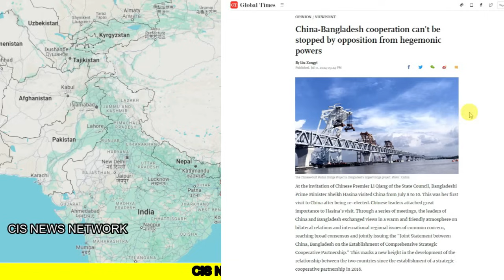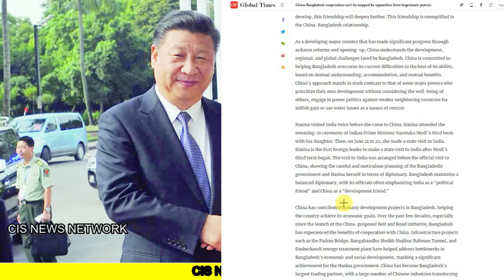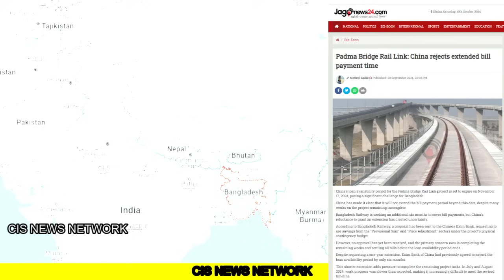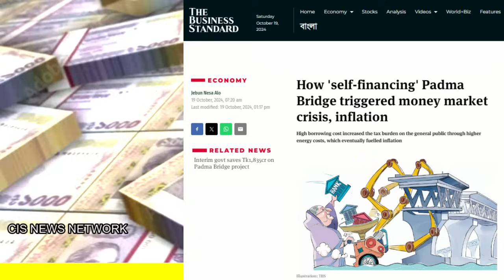चीन ने अचानक झटका क्यों दिया बंगलदेश को | मैंने रोका UK-भारत का FTA : UK Former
In this video we have analyzed two updates :
1. UK's ex-minister claims blocking India-UK free trade agreement over visa demands: Reports
2. Padma Bridge Rail Link: China rejects extended bill payment time